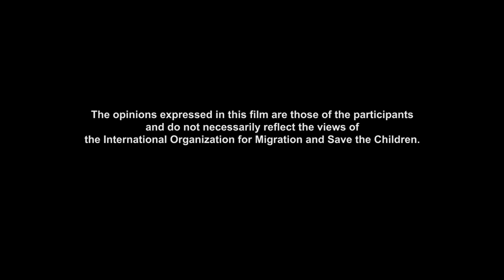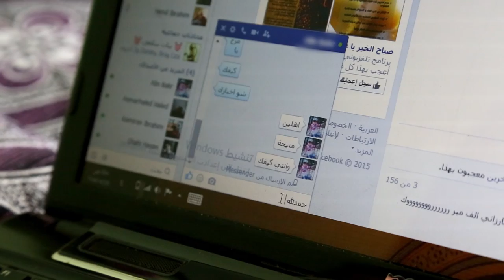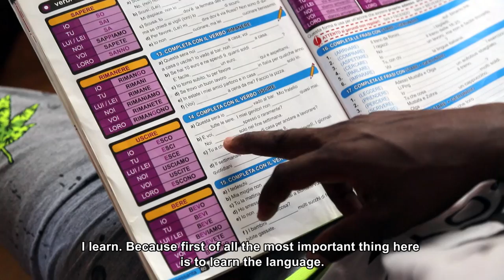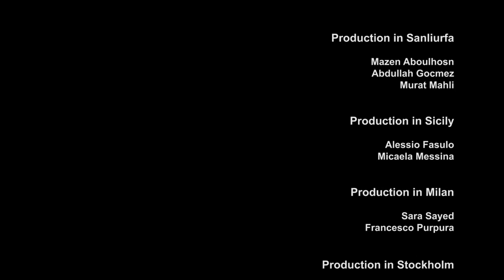Mancala: A documentary on children's experiences on the migratory journey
Watch the joint IOM-Save the Children documentary about children's experiences during their migratory journey through and towards cities, the expectations and challenges they face, and what reality looks like.